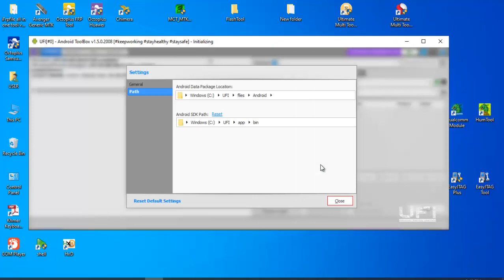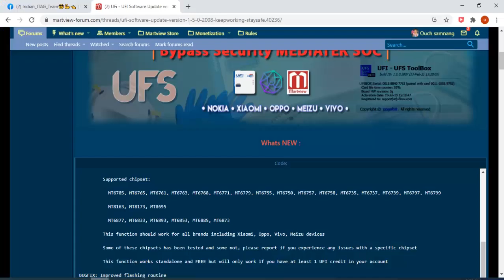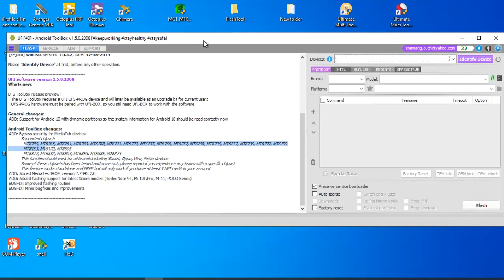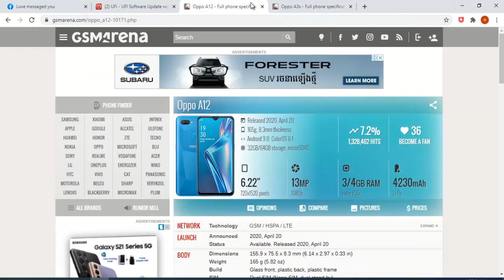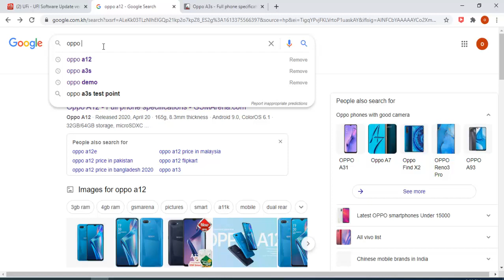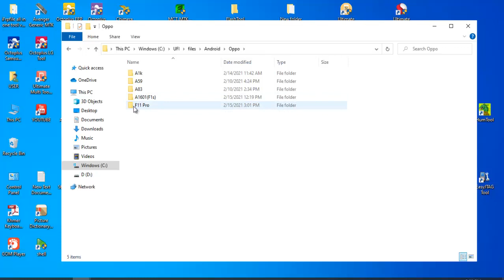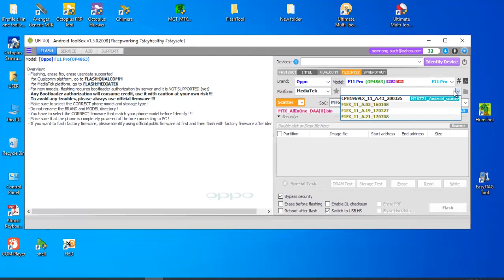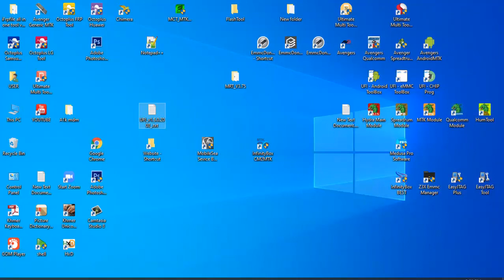UFI v1 5 0 2008